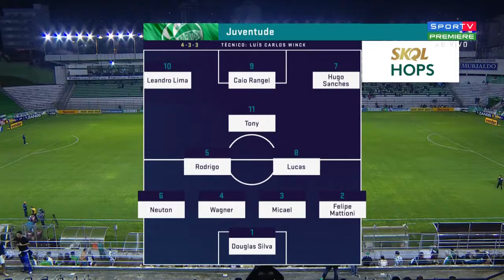Rodrigo- Juventude vs Londrina- 66 participações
Rodrigo- Juventude- 66 participações
96 minutos